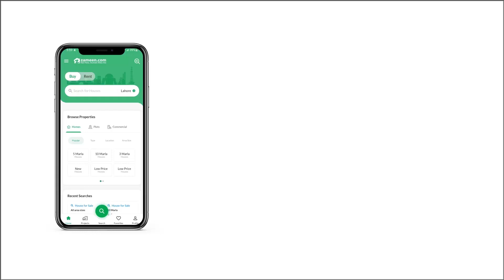5 KANAL RESIDENTIAL PLOT FOR SALE IN GULBERG GREENS GULBERG ISLAMABAD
Looking for an investment opportunity in Gulberg greens Islamabad? Here you go

- 5 Kanal
- Develop Possession Farm House Plot
- Very Prime Location
- Possession-able plot